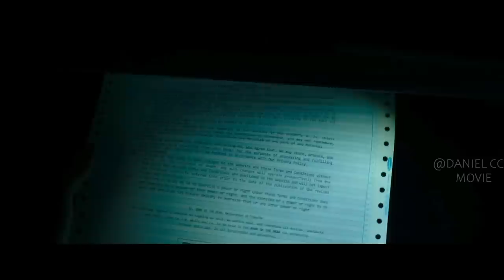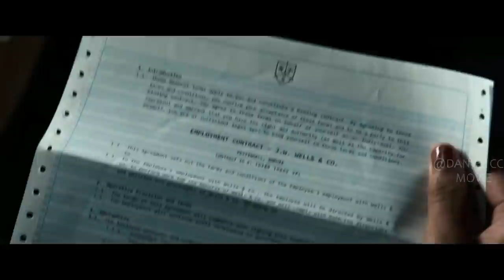Company Trades Employees' Souls to Bank of the Dead |THE PORTABLE DOOR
movie：The portable door 2023. Paul Carpenter is an intern at a mysterious London firm with unconventional employers, including a CEO who wants to disrupt the ancient magical world with modern corporate practices.